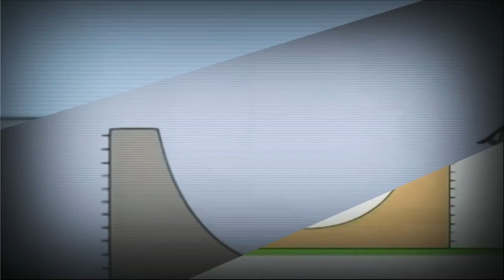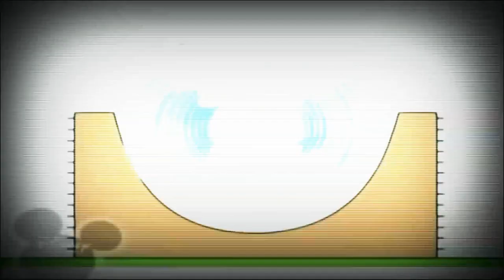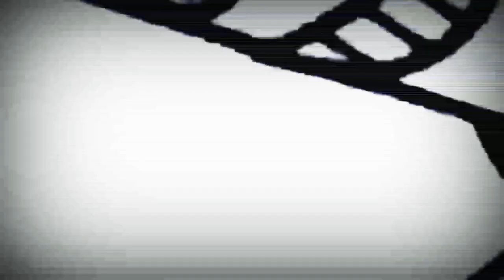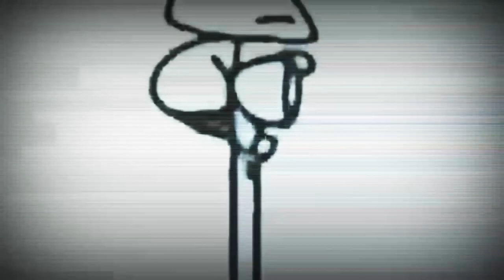25 липня 2021 р.